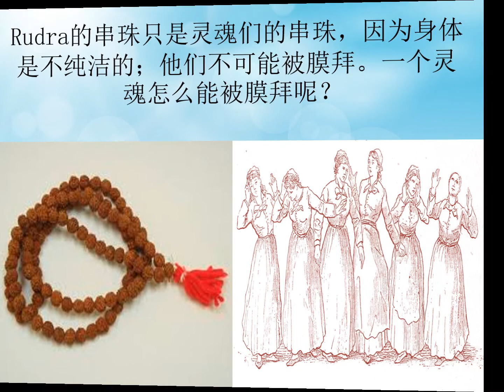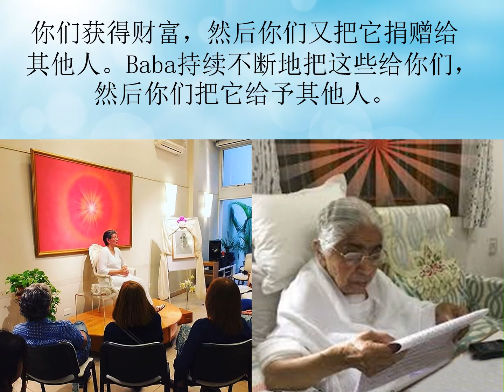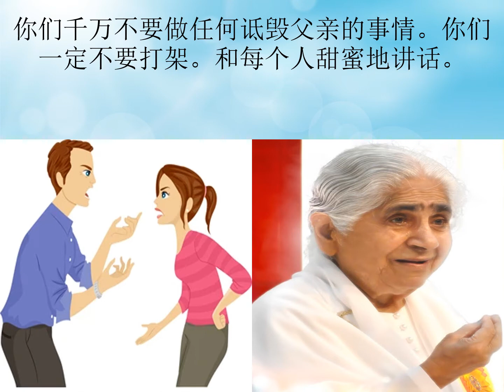Jewels Of Murli MANDARIN 24-03-2021